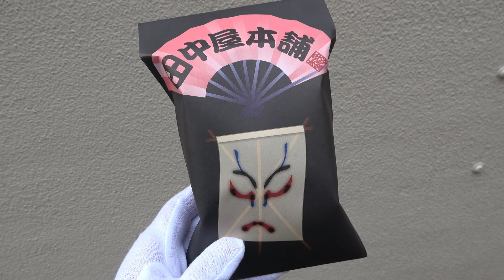Sweet chestnut - japanese street food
Japanese food, Japanese street food, and Japanese sweets are very attractive.

Guu Channel is always trying to make a good video.

[Price information]
1 bag：500 YEN